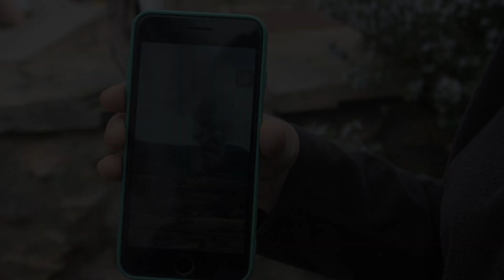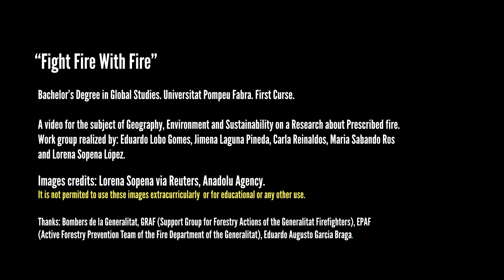Science contribution in combating Climate Change.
Interview with Eduardo Augusto Garcia Braga, PhD Student at the University of Barcelona, about how forest fires can be fought from science.